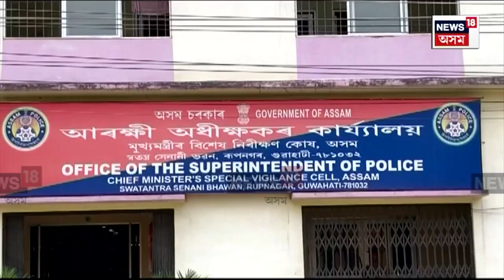আসাম ফ্লাইং ক্লাৱক দূৰ্যোগৰ মুখলৈ ঠেলি আৱন্টিত ধনৰ চুড়ান্ত অপব্যৱহাৰ অবৈতনিক সচিব বিক্ৰম সিংহ লহকৰৰ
আসাম ফ্লাইং ক্লাৱক দূৰ্যোগৰ মুখলৈ ঠেলি আৱন্টিত ধনৰ চুড়ান্ত অপব্যৱহাৰ অবৈতনিক সচিব বিক্ৰম সিংহ লহকৰৰ। অভিযুক্ত লহকৰৰ বিৰুদ্ধে চি এম ভিজিলেন্সে গোছৰ ৰুজু কৰি তদন্ত আৰম্ভ কৰোতেই ওলাইছে এটাৰ পিছত আনটো ভয়ংকৰ তথ্য ৷